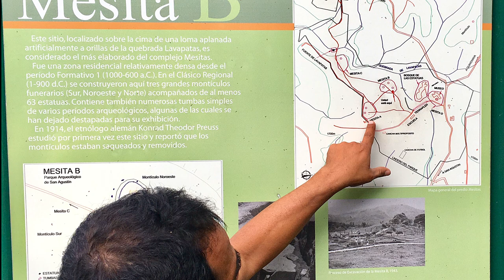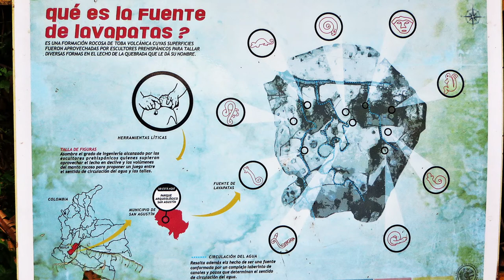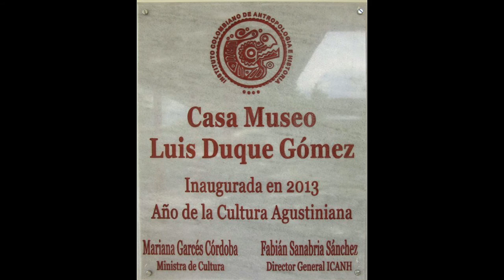Parque Arqueológico de San Agustin, Colombia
The San Agustín Archaeological Park (Spanish: Parque Arqueológico de San Agustín) is a large archaeological area located near the town of San Agustín in Huila Department in Colombia. The park contains the largest collection of religious monuments and megalithic sculptures in Latin America and is considered the world's largest necropolis. Belonging to San Agustin culture, it was declared a UNESCO World Heritage Site in 1995.
The remains of the ancient cultural groups are scattered over an area of over 50 square kilometers, on plateaus located on either side of the canyon formed by the top of the Magdalena River. The park itself corresponds to a small area with a high concentration of graves and contains more than 500 statues of unknown origin.
The statues present both anthropomorphic and zoomorphic features (from crocodiles, bats and jaguars), having short legs. There were found approximately 300 statues. The dates of the statues are uncertain, but they are believed to have been carved between 50–400 AD. The origin of the carvers remains a mystery, as most of the site is unexcavated, and no writings have been discovered yet. They were painted in bright colors, mainly yellow, red, black and white, but today only a few of them are still colored.
In the presentation you will see statues, graves, source Lavapatas and the museum Luis Duque Gómez.